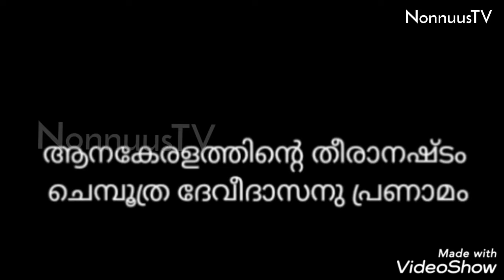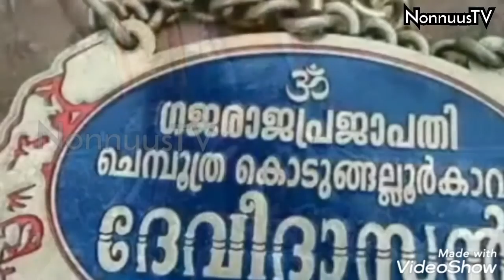ദേവീദാസാ, നിന്നെ മറക്കില്ല മരണംവരെ....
ദേവീദാസാ, നിന്നെ മറക്കില്ല മരണംവരെ. നീ ജീവിക്കുന്നു ഓരോ ആനപ്രേമികളുടെ മനസ്സിലും.